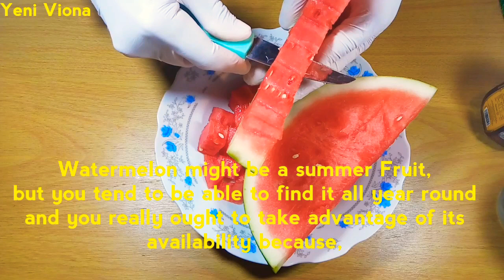Benefits of Watermelon~What Happens to Your Body When You Eat Watermelon Everyday.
Watermelon might be a summer Fruit,but you  tend to be able to find it all year round and you really ought to take advantage of its availability because,as it turnsout,Watermelon is incredibly good for you.The long list of Healthy or beneficial effects of Watermelon are mainly darived from its unique Nutrients,Vitamins,minerals,and organic Compounds.These include signifi cant amounts of vitamin C, calcium, magnesium,fiber,protein,and a very large amount of potassium.Furthermore,they contain Vitamin A, vitamin B6, niacin, thiamin, and a wide variety of carotenoids and phytonu trients, Including lycopene!
Sowhat are the health Benefits of watermelon? Let's explore some more details of those Benefits below.

1.Kidney Disorders
2.Prevents Heart stroke
3.High Blood Pressure
4.Prevents Cancer
5.Diabetes
6.Heart Care
7.Macular Degeneration
8.Impotence.

1.Provent Cancer and heart disease
2.Reduce ulcers and other gastroin testinal
3.Anti bacterial,anti-fungal
4.Increase athletic Performance
5.Reduces a cough and throat irritation
6.Balance the 5 elements
7.Blood sugar Regulation
8.Heal wounds and burns
9.Probiotic
10.Streng then the immune system.

Benefits of Fresh Milk
1.Milk is Packed with Nutrients
2.It's A Good Source of Quality Protein
3.Milk Benefits Bone Health
4.Help Provent Weight Gain
5.Milk is a Versatile ingredient

The information provided in this video is for general purposes only and it should not be considered as profesional advice.
I am not a licensed profesional so make sure to consult with your profesional consultant in case you need to.